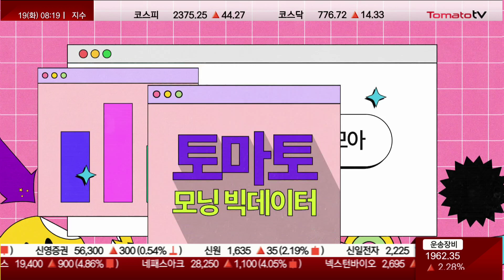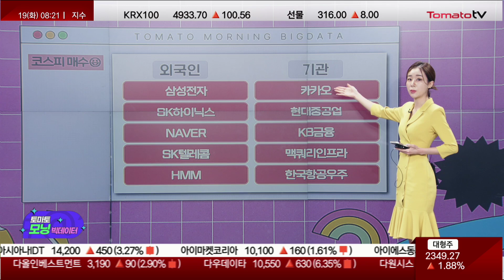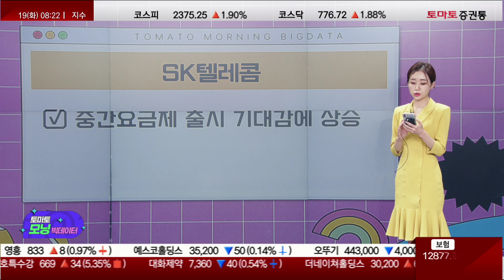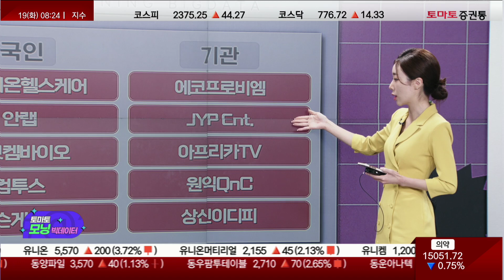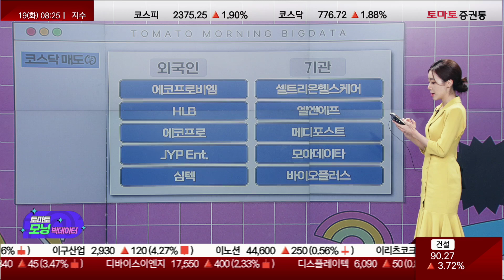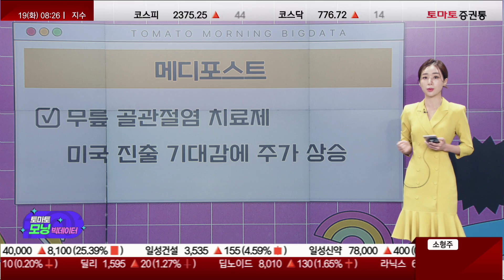중간요금제 출시 기대감, SK텔레콤 / 메디포스트[토마토모닝빅데이터]